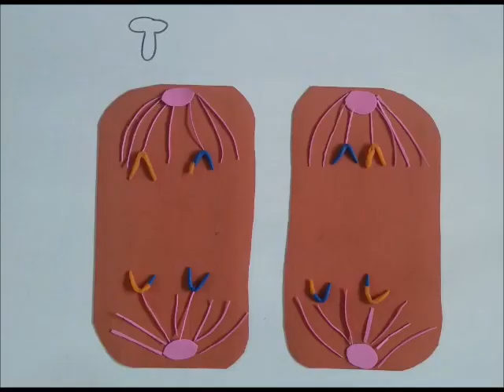Video ganador de Meiosis. (Corregidor, Dominguez, Duran Ruiz, Escobar, Marin, Herrera)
Video de meiosis en célula vegetal
Realizado por:
Corregidor Tomas Walter Samuel
Dominguez Gimena Mirna
Duran Ruiz Yuliana Alexsandra
Escobar Miguel   Benjamín
Marin Brian Emmanuel
Herrera Perla Isabel